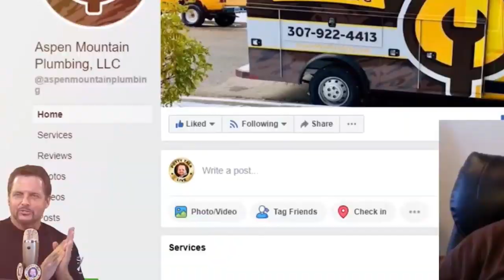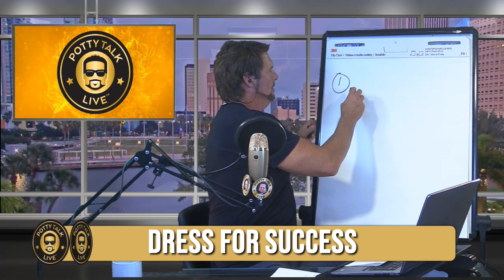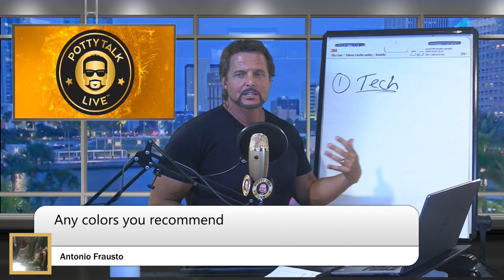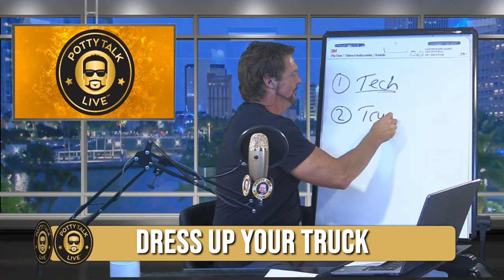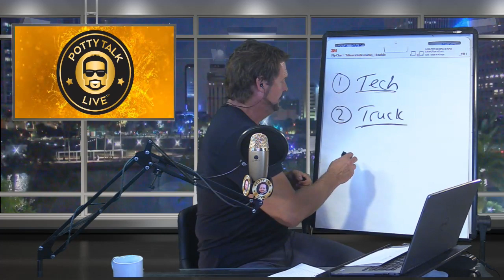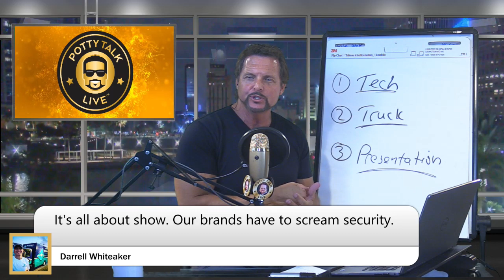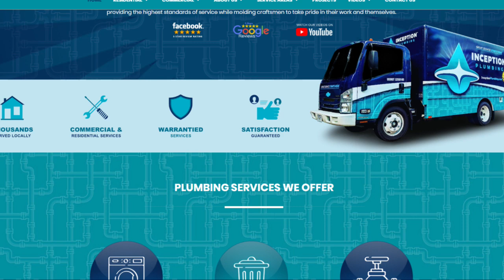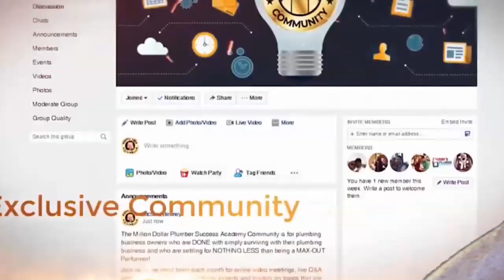Potty Talk LIVE - The Talk Show for Plumbing Business Owners (Episode 266)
Are your techs having trouble closing calls? ☎️😨

In this edition of Potty Talk LIVE, Richard discusses how your techs can help your customers see your value. 🎉🎉 Don't miss it!

Are you ready to finally get serious about your plumbing business?  Then join my Million Dollar Plumber Success Academy teaching you the BUSINESS of plumbing.

Want to learn how to build your plumbing business and make more money so you can live a life you love? Then grab my FREE Million Dollar Plumber Blueprint.  It lays out what you must do to build a secure and profitable plumbing business

Save $500 On A Logo/Vehicle Wrap Package With The Million Dollar Plumber Discount!  KickCharge Creative is a team of creative experts with experience building brands and bringing them to life in amazing vehicle wraps, informative collateral, powerful web design and smart digital marketing campaign.